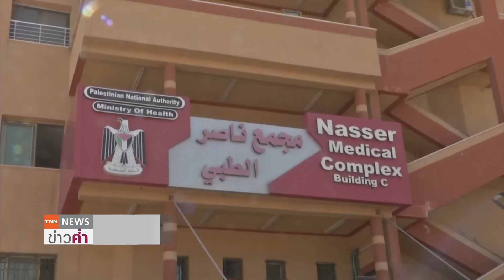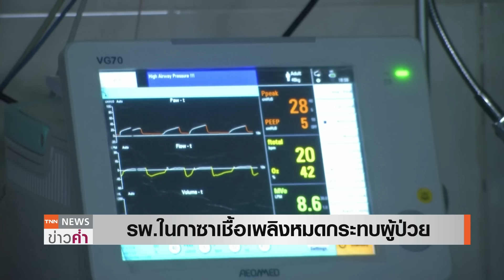ตึงเครียด! ฮูตีจ่อได้อาวุธรัสเซีย โจมตีระยะไกลเป้าหมายอิสราเอล | TNN ข่าวค่ำ | 6 ก.ค. 67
สถานการณ์ชายแดนอิสราเอลและเลบานอนยังคงตึงเครียด เนื่องจาก กลุ่มฮิซบอลเลาะห์ยังคงยิงจรวดโจมตีเป้าหมายทหารอิสราเอล ด้าน กลุ่มฮูตี กำลังได้รับขีปนาวุธความเร็วเหนือเสียง P-800 ของรัสเซียที่มุ่งหวังตอบโต้ตะวันตกที่ส่งอาวุธให้ยูเครน ด้าน นายกรัฐมนตรี “เนทันยาฮู" ผู้นำอิสราเอล ระบุว่า การเจรจาหยุดยิงกับกาซาครั้งใหม่จะเริ่มสัปดาห์หน้า โดยขณะนี้ ได้ส่งหัวหน้ามอสซาดไปโดฮาแล้ว แต่ฮามาสยังกังวลว่าอิสราเอลจะเปิดฉากทันทีหลังแลกตัวประกันเสร็จสิ้น ขณะที่ การสู้รบในกาซายังดำเนินต่อเนื่อง และทวีความรุนแรงมากขึ้นในเขตเวสต์แบงก์ที่ถูกยึดครอง